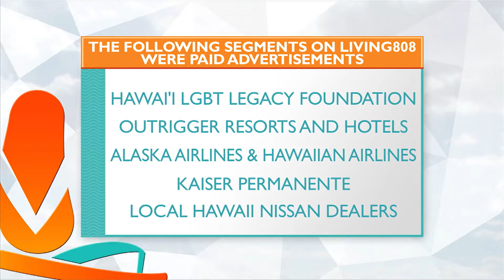Marina Summers and Nymphia Wind Headline Honolulu Pride Festival 2024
Honolulu Pride Festival headliners Marina Summers and Nymphia Wind from World of Wonder joined the show today to sharetheir excitement about performing at this year’s event. Both renowned drag performers are eager to take the stage and connect with Hawaiʻi’s vibrant and diverse community.